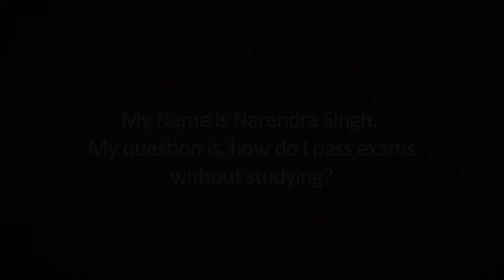Passing Exams Without Studying Sadhguru